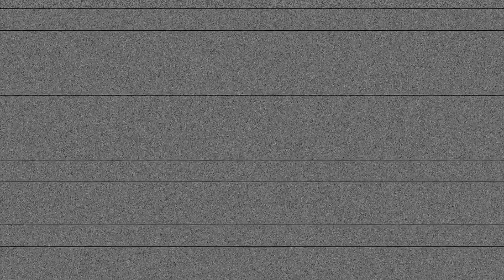New Season: The Voice Nigeria is Back!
Do you have a great voice? The Voice Nigeria is back for its third season and it is going to be bigger and better than ever.
It's time to UNLEASH your potential!

The Voice Nigeria is the ultimate talent contest. Darey, Waje, Falz and Yemi Alade are The Voice Nigeria’s celebrity musician coaches, with Nancy Isime as Host. The show’s innovative format features three stages of competition: the Blind Auditions, Battles and Live Shows.